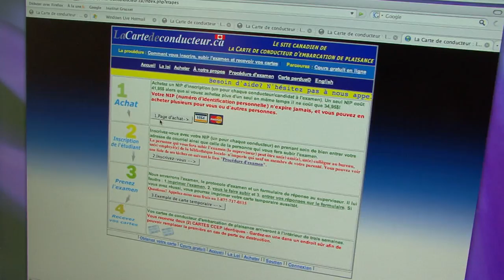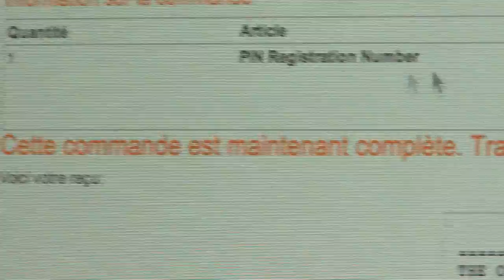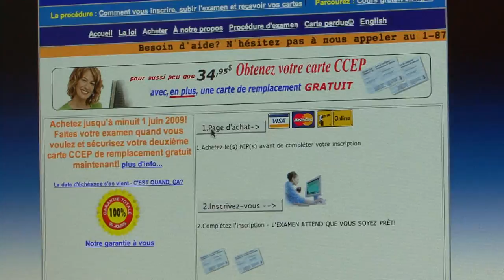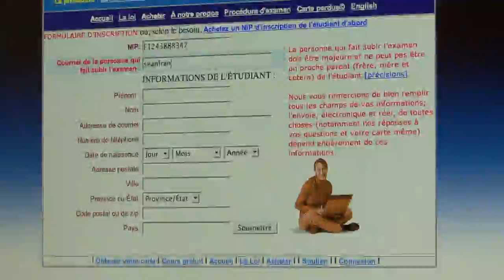capsule 2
comment acheter son NIP et s'inscrire à laCartedeconducteur.ca